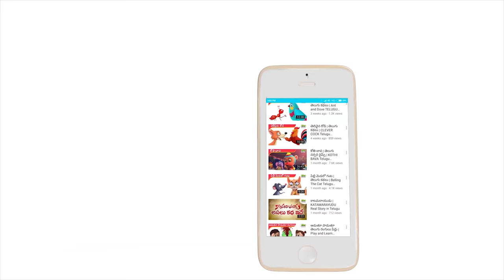KURMA Avatar Story | కూర్మావతార రహస్యం | Lord Vishnu Dashavatara Stories For Kids | KidsOneTelugu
Lord Vishnu KURMA Avatar Story for Children. The Complete Story of Kurma Avatar (Half Man and Half Tortoise) - Second Vishnu Dashavatara. కూర్మావతార కథ Telugu Tales From Srimad Bhagavatam for Toddlers, Babies, Kids, and Children.